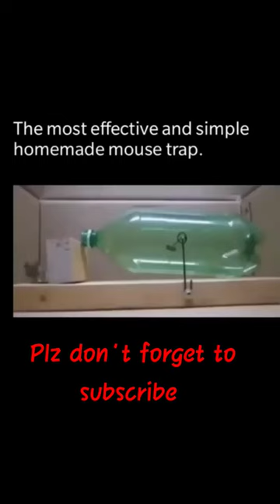What is the best trap to catch a mouse?Do mice traps actually work?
What is the best trap to catch a mouse?
Do mice traps actually work?
What is the best way to trap mice in your house?
What smells attract mice to traps?